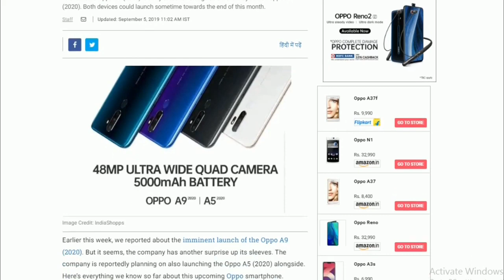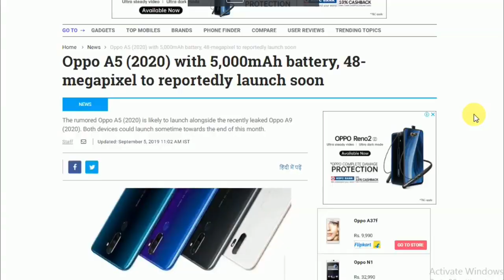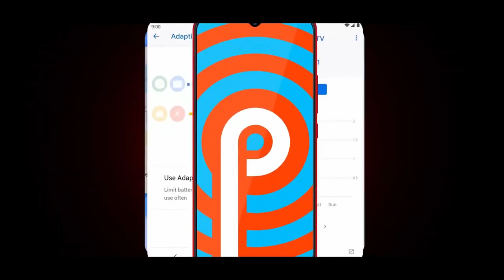Oppo A5 2020